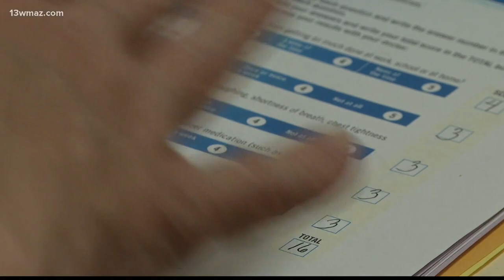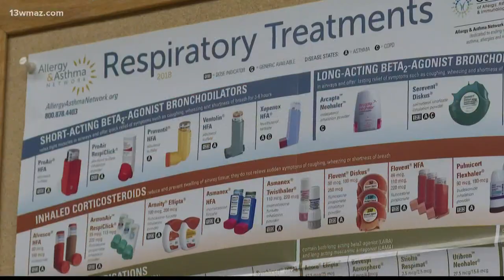New report shows Macon seeing more 'unhealthy air quality' days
These are spikes caused by short-term particle pollution like construction sites, fires and smokestacks.

13WMAZ News is the #1 station for news and weather in the Central Georgia area, serving people in Dublin, Macon, Milledgeville and Warner Robins.